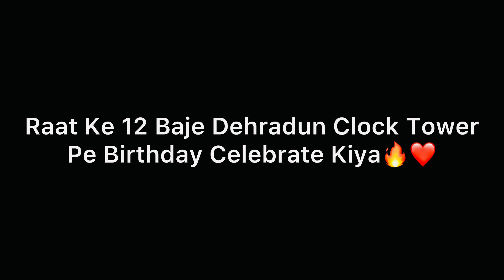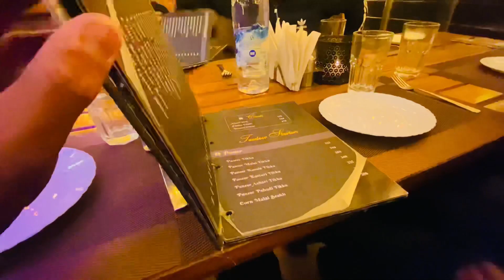Clock Tower Dehradun Pe Raat Ke 12 baje Birthday Celebrate Kiya 😍❤️ | Vlog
🚩Jai Bajrangbali 🚩

| Clock Tower Dehradun Pe Raat Ke 12 baje Birthday Celebrate Kiya 😍❤️ |